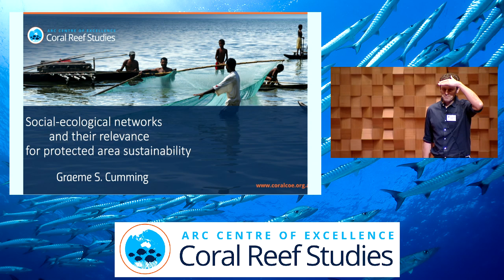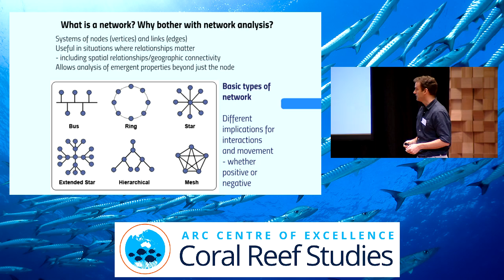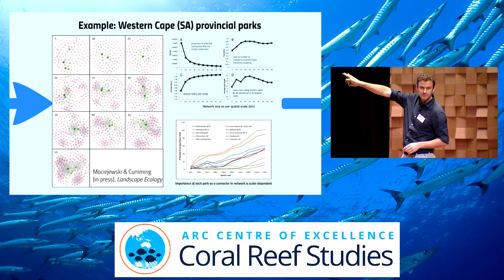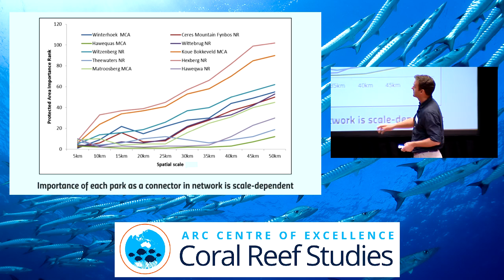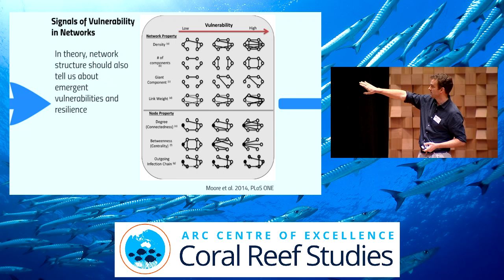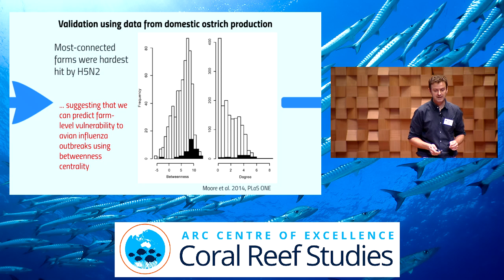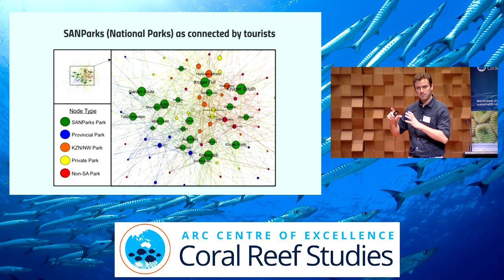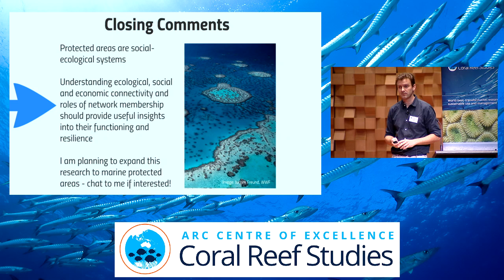Graeme Cumming - Social-ecological networks and their relevance for protected area sustainability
Seminar title: Social-ecological networks and their relevance for protected area sustainability
Presented by: Graeme Cumming
Date: Tuesday 6th October 2015
Seminar type: CoralCoE symposium

Presentation given at the ARC Centre of Excellence for Coral Reef Studies 2015 symposium "Future of Marine Ecosystems".

Bio:
Graeme is a coral reef research leader in the ARC Centre of Excellence for Coral Reef Studies. He recently joined the Centre from the University of Cape Town in South Africa. He has a diverse range of interests that are centered on the relevance of broad-scale pattern-process dynamics for ecosystem (and social-ecological system) function and resilience. His current research focuses on scale and the applications of landscape ecology and complexity theory to questions of the sustainability of natural resource management systems, particularly protected areas. His background is primarily in terrestrial and freshwater ecology and over the next few years he is hoping to find innovative ways of bridging some of the analytical gaps between marine and terrestrial landscapes.